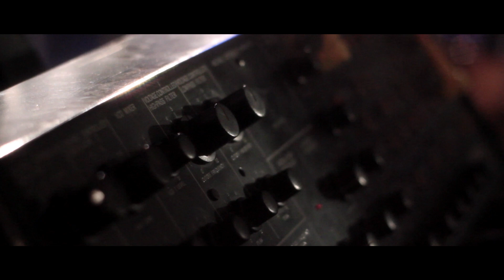Filou - Distractions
Filou live @ Luna Tonstudio Lüdinghausen 2014

Keys/Synth: Christian Samosny
Organ/Synth: Sven Kirsten
Bass: Julian Köster
Drums: Hendrik Lensing
Sax: Philip Lütz
Guitar: Alexander Rink

Recordings: Philip Lütz & Dieter Steffan
Mix: Philip Lütz
Video Mateusz Madry